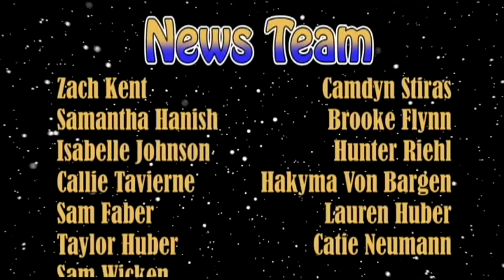Discovery 2016-2017 Highlights (2 of 8)